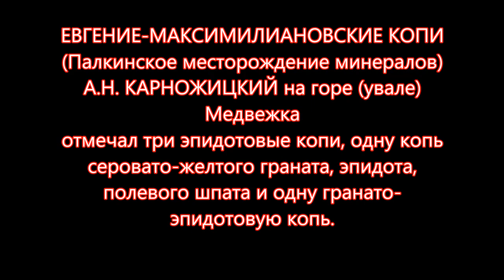Посещение копи на горе Медвежка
Посетили копь на горе Медвежка. Еще А.Н.Карножицкий отмечал на эой горе (увале) три эпидотовые копи, одну копь
серовато-желтого граната, эпидота, полевого шпата и одну гранато-эпидотовую копь.
Мы с трудом достали несколько образцов. Камень был в глине и льду. Дома пришлось отмывать. Обнаружился гранат, эпидот, кварц, кальцит. Достойных образцов найдено не было, тем не менее прогулка выходного дня удалась. Найди жилу и самоцвет. Копи на горе Медвежка относятся к серии Евгение-Максимилиановских копей (Палкинскому месторождению минералов).
Произведение «Посещение копи на горе Медвежка» созданное автором по имени Владимир Маковецкий, публикуется на условиях лицензии Creative Commons С указанием авторства 4.0 Всемирная.